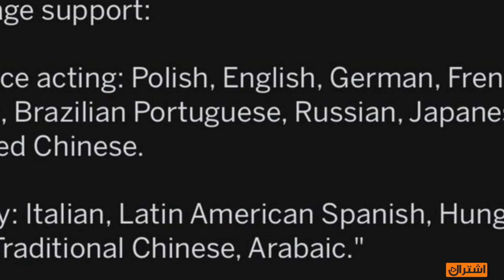منافسة Gta لعبة Cyberpunk 2077...لكن للكبار ومعربة!؟براوني_مؤثر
كل شي عن اللعبة الواعدة cyberpunk2077 مع خبر تعريبها
رابط المصد لكل المعلومات :
حساب السناب:
Add me on Snapchat! Username: mrahmedbrown
حساب الانستقرام:

حساباتنا وصفحاتنا الخاصة :

تابعنا على تويتر : VGA4A@
تابعنا على إنستجرام : VGA4A
تابعنا على سناب شات : VGA4A

تابع فريقنا الرائع :
أحمد الكيادي : MrAhmedBrown@
شرف الشريف : IIISharaFIII@
عبدالله السواس : IIADII23@

حسابات البراونيين :
تويتر : Brown_Hustlers@
إنستجرام : Brown_Hustlers
مجتمع البلايستيشن : VGA4A